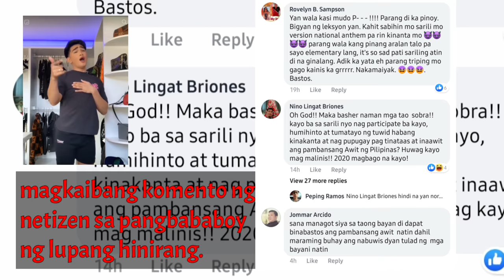Bretman rock vlog (Lupang Hinirang) umani ng masamang opinion ng madla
vlog027  Bretman rock sing lupang hinirang, bretman rock are you serious l bretman rock disrespecting national anthem